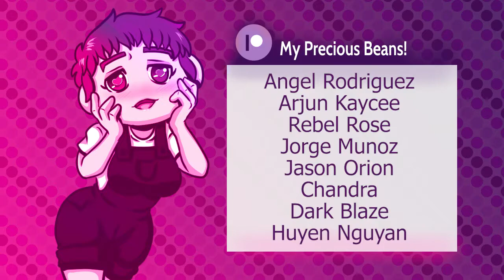Resident Evil Village #6: You Said What's in the Flask?!